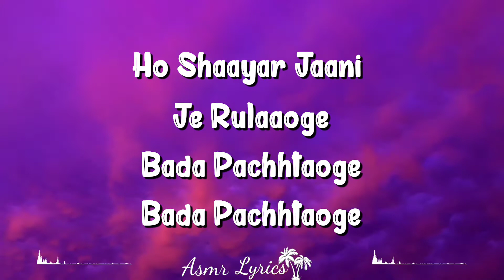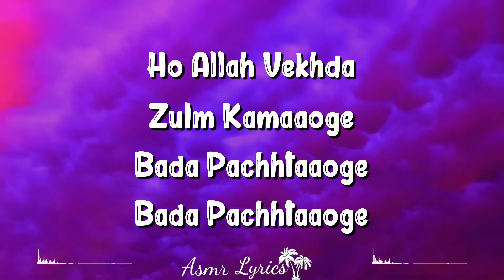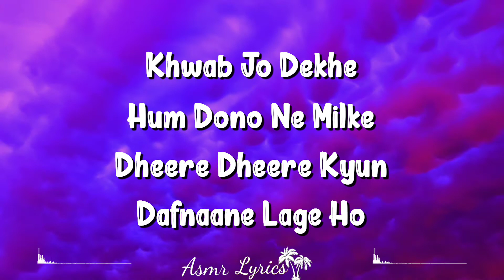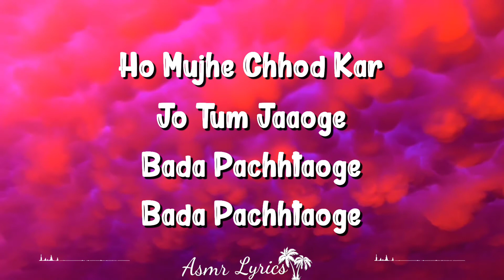Tere Bina (Lyrics) - Arijit Singh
Pachtaoge Lyrics Sung By Arijit Singh Featuring Vicky Kaushal: (पछताओगे Lyrics In Hindi) Pachtaoge Song Is From Jaani's Album Jaani Ve. It Marks Hindi Film Actor Vicky Kaushal's Debut In The Music Video Field Co-starring Nora Fatehi. The Heartbreak Song Of Love And Betrayal Is Sung By Arijit Singh. Ace Songwriter From Jaani Has Written And Composed The Song Whereas B Praak Has Directed The Music. Arvindr Khaira Has Directed The Music Video Featuring Vicky Kaushal And Nora Fatehi.

Credits
"PACHTAOGE" SONG INFO
Lyricist Jaani
Music Jaani, B Praak
Director Arvindr Khaira
Cast Vicky Kaushal, Nora Fatehi

Pachtaoge Lyrics
Ho Mujhe Chhod Kar Jo Tum Jaaoge
Jo Tum Jaaoge, Jo Tum Jaaoge

Ho Mujhe Chhod Kar
Jo Tum Jaaoge
Bada Pachtaoge
Bada Pachhtaoge

Bada Pachhtaoge
Bada Pachhtaoge!

Sunniya Sunniya
Galiyan De Vich
Rol Na Deyi'n

Buhe Kisi Hor Layi Khol Na Deyi'n
Sunniya Sunniya Galliyan De Vich Rol Na Deyi'n
(Buhe Means: Doors)

Ho Shaayar Jaani
Nu Je Rulaaoge
Bada Pachhtaoge
Bada Pachtaoge

Tere Bina Zindagi Guzaarange Kivein
Jaan Jaan Kihnu Pukaraange Kivein

Sadde Waali Maut Tussi Vi Te Maroge
Allah Vekhda
Zulm Kamaaoge
Bada Pachhtaaoge
Bada Pachhtaaoge

Jo Tum Jaaoge
Bada Pachhtaoge
Bada Pachhtaoge

Mujhse Jo Nazrein
Churaane Lagey Ho
Lagta Hai Koi Aur
Gali Jaane Lagey Ho
Khwab Jo Dekhe
Hum Dono Ne Milke
Dheere Dheere Kyun
Dafnaane Lage Ho

Kar Na Tu Hor
Barbaad Chhad De
Rohndeya Da Lena
Swaad Chhad De

Je Saanu Pyaar Layi
Ehna Tarsaaoge
Bada Pachhtaoge
Bada Pachhtaoge

Jo Tum Jaaoge
Bada Pachhtaoge
Bada Pachhtaoge..

Written By:
Jaani